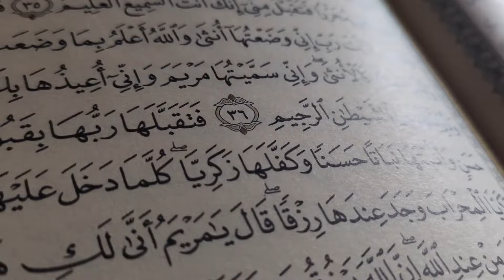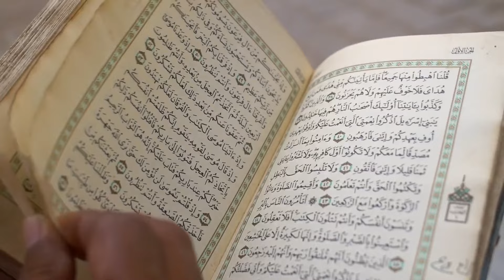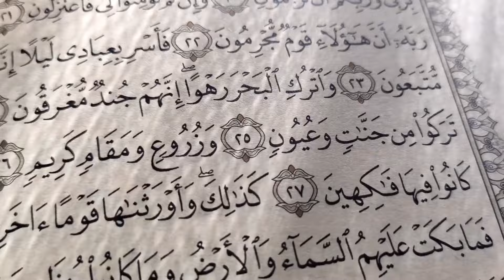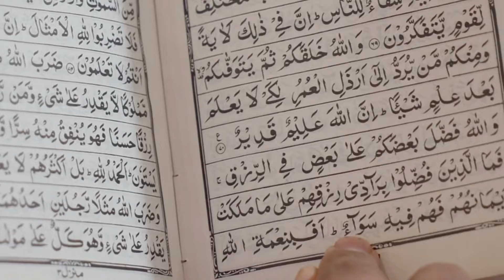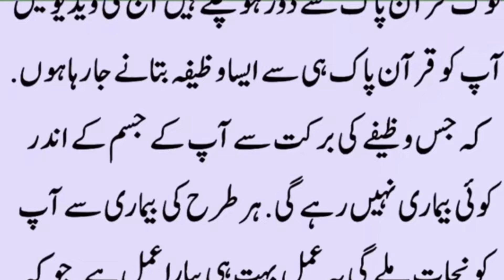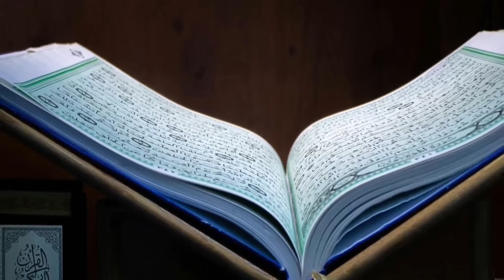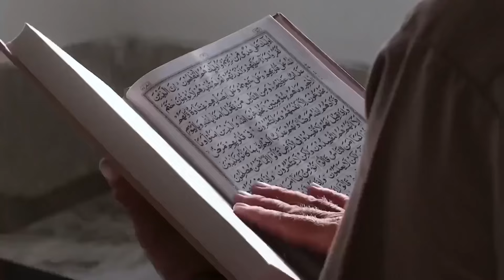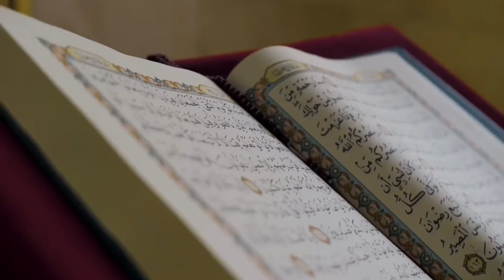Jo Shaks Apki Baat Nahi Manta Ya Apse Baat Nahi Karta To Bas Ye 1 Lafz Parhlo || Islamic Duniya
100% कामयाबी का राज़ नमाज़ में है।

जरूर करे।

अल्लाह हाफिज़
(Faid Malik)